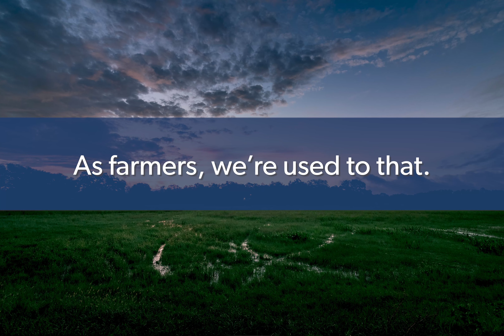God Bless You and Our Farmers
Dear Florida,

During this global pandemic there’s a lot of uncertainty. As farmers, we’re used to that. But any farmer worth his salt will tell you, you can’t focus on what might happen, instead you must keep your plow steady and eyes focused ahead.

Florida’s farmers are still rising at dawn, harvesting our crops and feeding our cattle, but we’re also still planting, because feeding America remains our calling and nothing is going to stop us from providing you with the most affordable, safest and most abundant food supply on the planet.

They say that inside every farmer is an optimist. I hope that’s also true for you. So, join us in keeping your hand steady and your eyes fixed. Brighter days remain ahead.

Wilton Simpson
Florida Senate President Designate